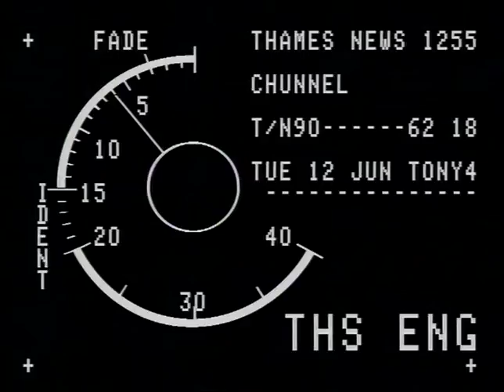TN-90-062-018.m4v | Thames News Archive Footage